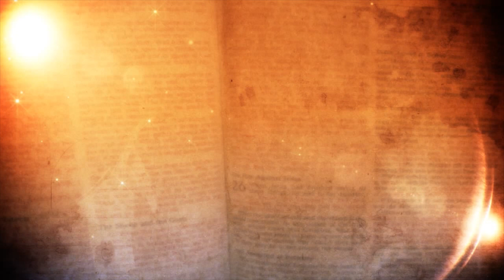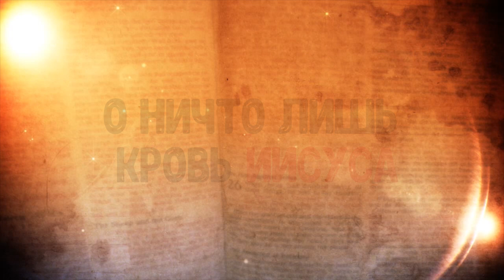Hillsong Ukraine - Я ХВАЛЮСЬ ХРИСТОМ | караоке текст | Lyrics